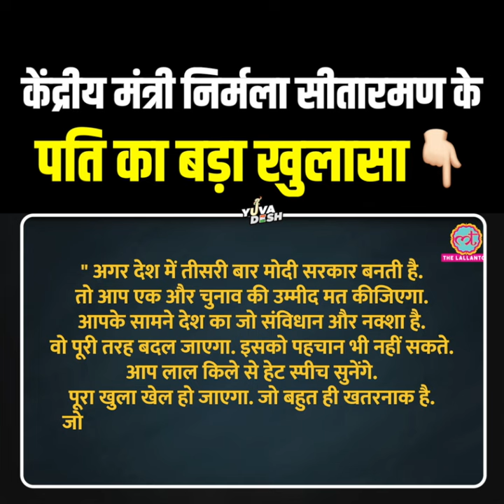ध्यान से सुनिए👇🏻 देश में दोबारा चुनाव नहीं होंगे... l Nirmala Sitharaman l Parakala Prabhakar l Modi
ये दावा किसी विपक्षी नेता ने नहीं बल्कि मोदी सरकार में मंत्री निर्मला सीतारमण के पति परकला प्रभाकर ने किया है। ध्यान से सुनिए👇🏻
Video Credit - @TheLallantop